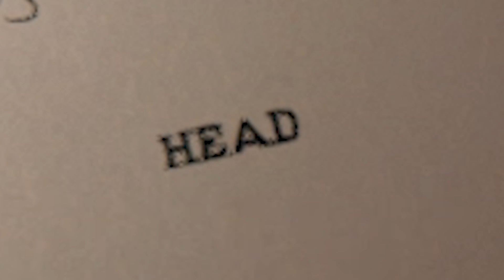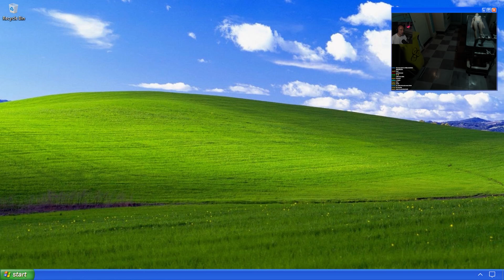This Is The Scariest Game I've EVER Played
This indie game Mortuary Assistent is ridiculously predictable and stupid. Then why, I ask you, WHY IS IT SO SCARY?! WHY DOES IT GET ME EVERY 👏 SINGLE 👏 TIME? I tried. I played it for as long as I could, but I guess I'm not cut out for it.

CATCH ME LIVE EVERY TUESDAY AND THURSDAY 10pm CEST